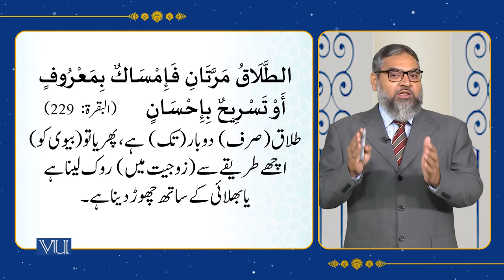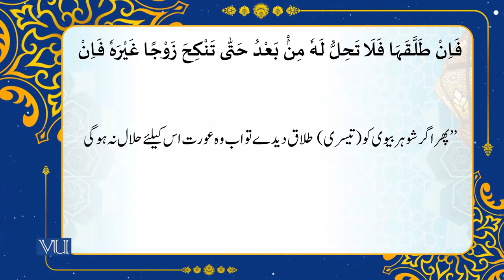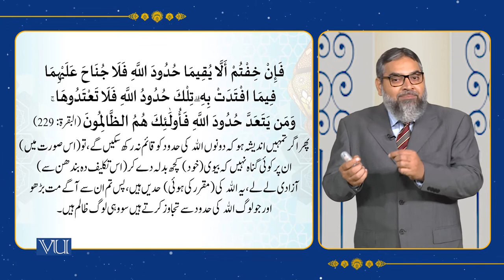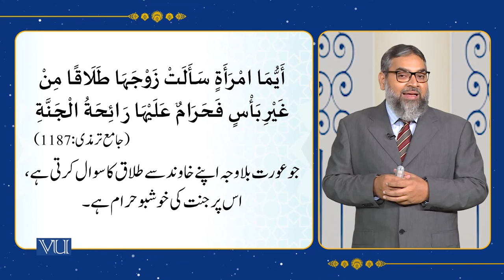Divorce and Khula | Islamic Studies | ISL202_Topic103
Topic103: Divorce and Khula,
By Abdul Quddoos Durrani